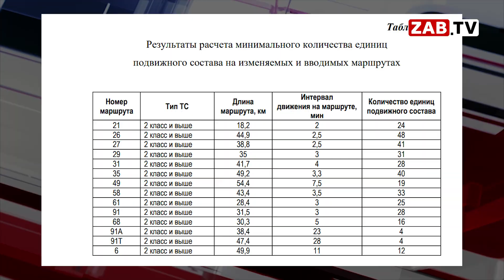Результат дорогих исследований. Анализ за 8 млн рублей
Транспортная неразвитость - одна из самых масштабных проблем Читы и пригорода, и решить её у администрации всё никак не получается, хотя каждые несколько лет на анализ ситуации выделяются средства. Наступивший год станет периодом исследований транспортного пассажиропотока. Сколько это стоит и к чему приведёт, выясняли мои коллеги.